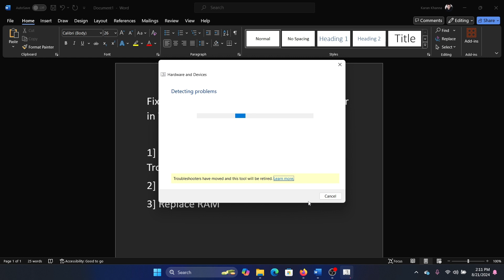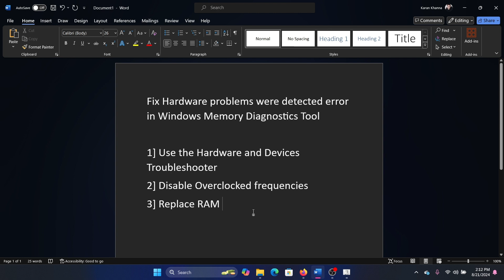How to Fix Hardware Problems Were Detected Error in Windows Memory Diagnostics Tool on Windows 11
Video Title: How to Fix Hardware Problems Were Detected Error in Windows Memory Diagnostics Tool on Windows 11

If you wish to Hardware problems were detected error in Windows Memory Diagnostics Tool, then please watch this video.